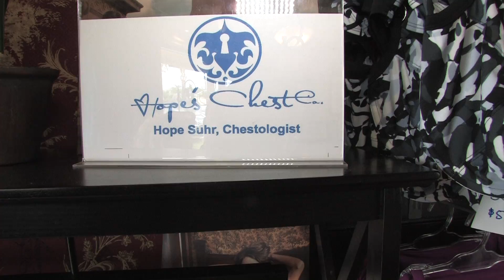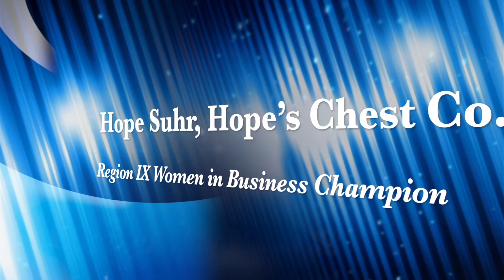Hope Suhr - Region IX Women in Business Champion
Hope Suhr, owner of Hope's Chest Co., a bra boutique located at 31630 Railroad Canyon Road #15, Canyon Lake, California, has been selected to receive the Small Business Administration's 2013 Region IX Women in Business Champion of the Year Award.  Suhr was nominated for the Award by Nicole Kinney, Director of the Inland Empire Women's Business Center in recognition of her efforts to improve opportunities for women in business.  According to District Director Adalberto Quijada, "Hope has built a profitable business based on something she's passionate about and finds opportunities to give back to the community, particularly women's groups."